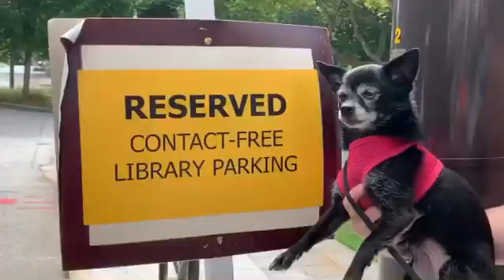Contact-Free Pick Up @ DCPL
Leni and Marley from Puppy Songs want to show you how easy contact-free pickup at your local DeKalb County Public Library is!